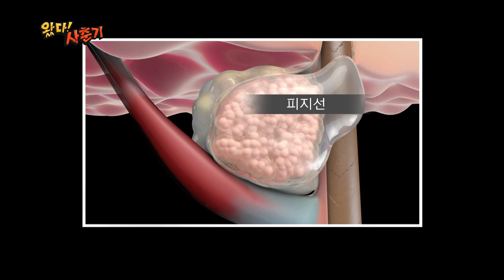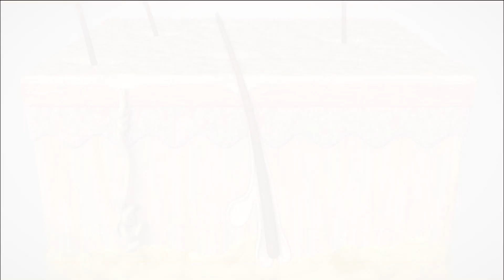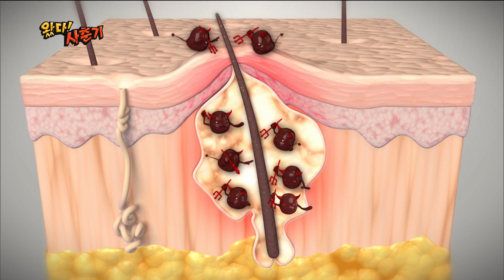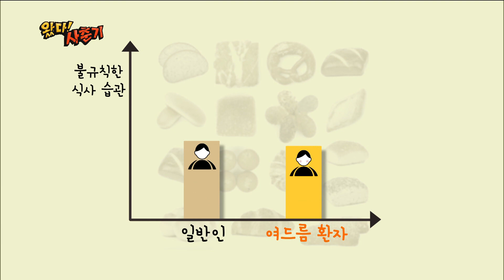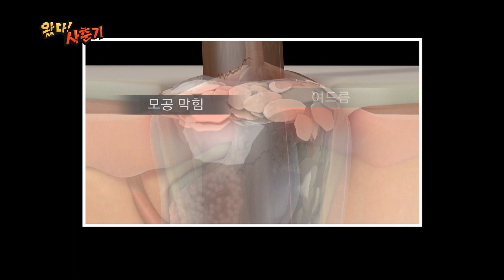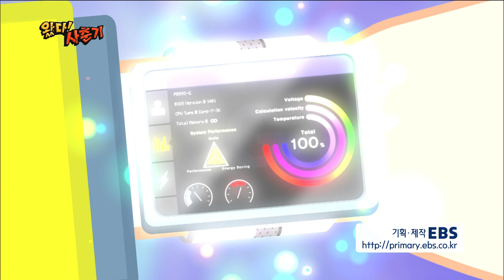[Full]사이틴 시즌3 - 여드름, 짜도 될까?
창피해서 말 못하고 혼날까봐 물어보지 못한,
인터넷을 검색해도 답 안 나오는 나만의 비밀 이야기!
사춘기 소녀로 훌쩍 자란 다나와 함께 사춘기 성과 몸에 관한 고민을 나누다 보면,
우리 모두 당당하고 아름다운 어른으로 자랄 수 있을 거예요.